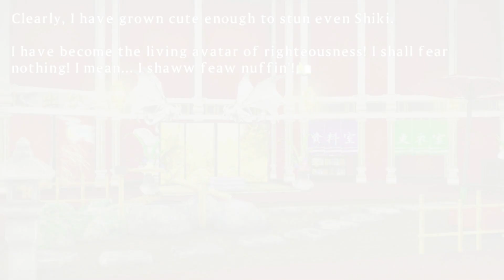Yumi Shinobi Girl's Heart - Senran Kagura Shinovi Versus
Gameplay of Yumi's story missions in Shinovi Versus.